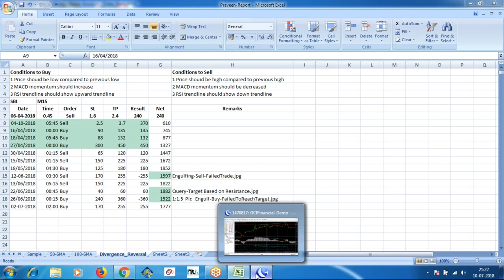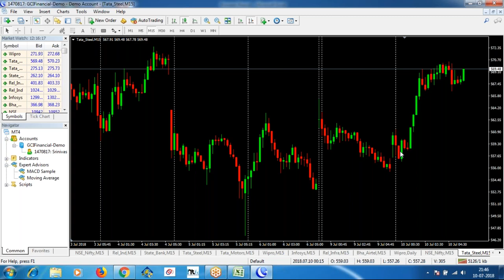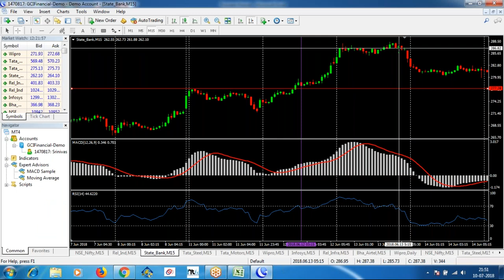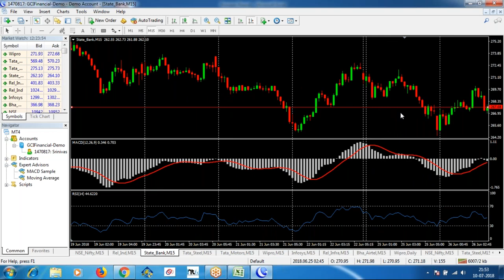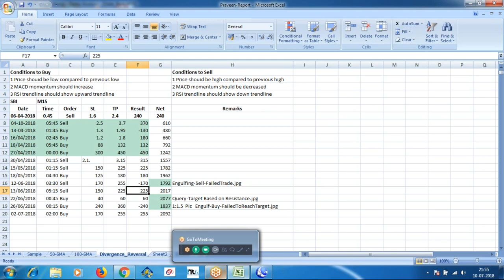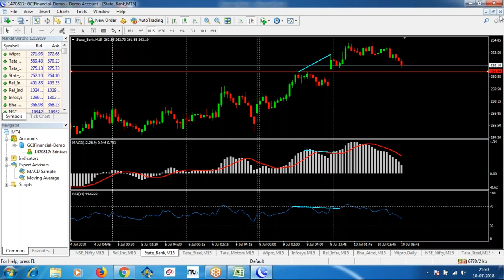Stock Market - Technical Analysis in Telugu Day 17